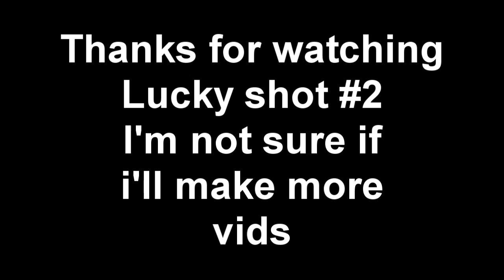Lucky Shots #2 MW2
Do you guys like the colors? i do. thax, 2 Look@MeMom :D for being in my videos ,ur awesome dude. :D